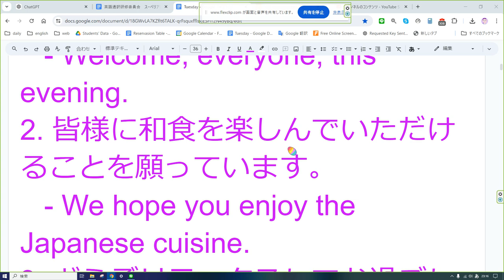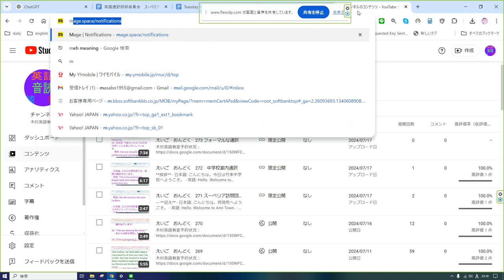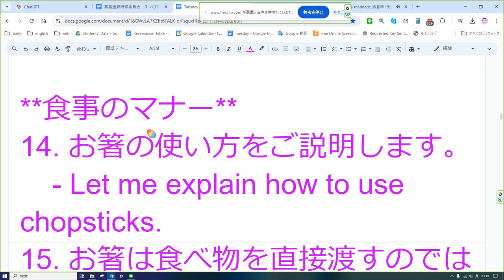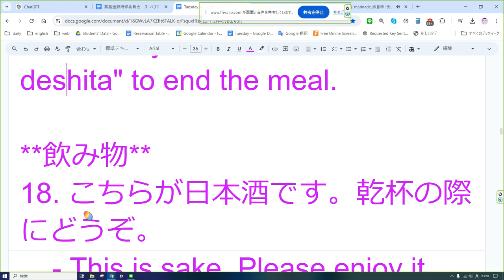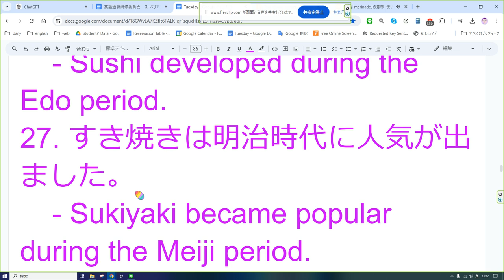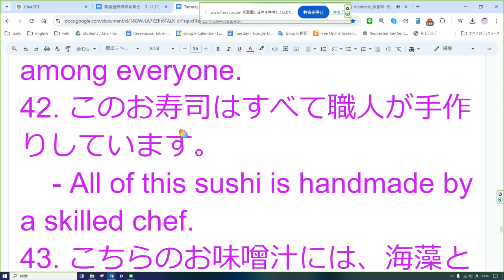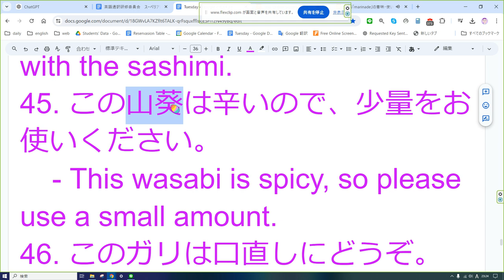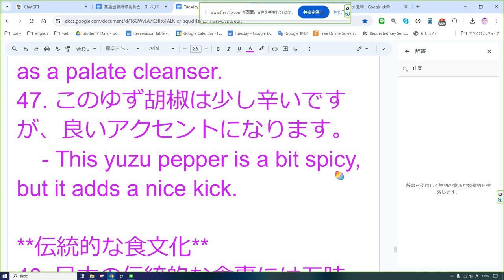えいご おんどく 274 歓迎夕食会の通訳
**一般的な歓迎の挨拶**
1. 皆さん、今夜はようこそお越しくださいました。
   - Welcome, everyone, this evening.
2. 皆様に和食を楽しんでいただけることを願っています。
   - We hope you enjoy the Japanese cuisine.
3. どうぞリラックスしてお過ごしください。
   - Please relax and enjoy yourselves.

**料理の説明**
4. こちらが前菜の盛り合わせです。
   - This is a selection of appetizers.
5. これはお刺身の盛り合わせです。
   - This is a sashimi platter.
6. この天ぷらは季節の野菜を使っています。
   - This tempura is made with seasonal vegetables.
7. こちらがすき焼きです。薄切りの牛肉と野菜を甘辛いタレで煮ます。
   - This is sukiyaki. Thinly sliced beef and vegetables are simmered in a sweet and savory sauce.
8. これは茶碗蒸しです。卵と出汁を使った蒸し物です。
   - This is chawanmushi, a steamed egg custard dish made with dashi.
9. この料理は味噌汁です。豆腐とわかめが入っています。
   - This dish is miso soup, which contains tofu and wakame seaweed.
10. こちらが漬物の盛り合わせです。
    - This is a selection of pickled vegetables.
11. この焼き魚は、特別な醤油タレで味付けされています。
    - This grilled fish is seasoned with a special soy sauce marinade.
12. これは握り寿司です。ご自由にお取りください。
    - This is nigiri sushi. Please help yourselves.
13. この料理は和牛のステーキです。特製ソースでお召し上がりください。
    - This dish is Wagyu steak. Please enjoy it with the special sauce.

**食事のマナー**
14. お箸の使い方をご説明します。
    - Let me explain how to use chopsticks.
15. お箸は食べ物を直接渡すのではなく、皿に置いてください。
    - When passing food, place it on a plate rather than passing it directly with chopsticks.
16. いただきますと言ってから食事を始めます。
    - We say "Itadakimasu" before starting the meal.
17. ごちそうさまでしたと言って食事を終えます。
    - We say "Gochisousama deshita" to end the meal.

**飲み物**
18. こちらが日本酒です。乾杯の際にどうぞ。
    - This is sake. Please enjoy it during the toast.
19. このお茶は抹茶です。和菓子と一緒にお召し上がりください。
    - This tea is matcha. Please enjoy it with the Japanese sweets.
20. これは梅酒です。甘くてフルーティーな味わいです。
    - This is umeshu, a sweet and fruity plum wine.

**特別な食材**
21. こちらの魚は新鮮な地元のものです。
    - This fish is fresh and locally sourced.
22. この豆腐は手作りです。とても滑らかな食感です。
    - This tofu is homemade and has a very smooth texture.
23. この出汁は昆布と鰹節から作られています。
    - This dashi is made from kelp and bonito flakes.
24. これは高級な和牛です。柔らかくて風味豊かです。
    - This is high-quality Wagyu beef. It is tender and flavorful.

**料理の歴史や背景**
25. 天ぷらはポルトガルから伝わった料理です。
    - Tempura is a dish that was introduced from Portugal.
26. お寿司は江戸時代に発展しました。
    - Sushi developed during the Edo period.
27. すき焼きは明治時代に人気が出ました。
    - Sukiyaki became popular during the Meiji period.
28. 茶碗蒸しは伝統的な日本の家庭料理です。
    - Chawanmushi is a traditional Japanese home-cooked dish.

**交流のための会話**
29. 何か特に気に入った料理はありますか？
    - Is there any dish you particularly liked?
30. 和食について何か質問がありますか？
    - Do you have any questions about Japanese cuisine?
31. スーペリア市ではどんな食べ物が人気ですか？
    - What kinds of food are popular in Superior City?
32. 日本の食文化についてどう思いますか？
    - What do you think about Japanese food culture?

**お礼と締めくくり**
33. 今日はお越しいただき、ありがとうございました。
34. 皆様の滞在が楽しいものになることを願っています。
    - We hope you have a pleasant stay.
35. またお会いできる日を楽しみにしています。
    - We look forward to seeing you again.

**具体的な料理の説明**
36. この刺身は特別なタレで召し上がってください。
    - Enjoy this sashimi with a special sauce.
37. この炊き込みご飯は季節の野菜がたっぷり入っています。
    - This mixed rice is full of seasonal vegetables.
38. この煮物は醤油と砂糖で味付けされています。
    - This simmered dish is seasoned with soy sauce and sugar.
39. これは特製のたたきです。薄切りにしてあります。
    - This is a special tataki dish. It is thinly sliced.

**その他**
40. この焼き鳥は炭火で焼いています。
    - This yakitori is grilled over charcoal.
41. こちらの鍋料理はみんなで取り分けて食べます。
    - This hot pot dish is shared among everyone.
42. このお寿司はすべて職人が手作りしています。
    - All of this sushi is handmade by a skilled chef.
43. こちらのお味噌汁には、海藻と豆腐が入っています。
    - This miso soup contains seaweed and tofu.

**調味料や付け合わせ**
44. これは醤油です。刺身につけてお召し上がりください。
    - This is soy sauce. Please use it with the sashimi.
45. この山葵は辛いので、少量をお使いください。
    - This wasabi is spicy, so please use a small amount.
46. このガリは口直しにどうぞ。
    - Please enjoy this pickled ginger as a palate cleanser.
47. このゆず胡椒は少し辛いですが、良いアクセントになります。
    - This yuzu pepper is a bit spicy, but it adds a nice kick.

**伝統的な食文化**
48. 日本の伝統的な食事には五味（甘味、塩味、酸味、苦味、旨味）があります。
    - Traditional Japanese meals have five flavors: sweet, salty, sour, bitter, and umami.
49. 和食は四季折々の食材を大切にしています。
    - Japanese cuisine values seasonal ingredients.
50. 食事の際には、見た目の美しさも大切にします。
    - In Japanese meals, the visual presentation is also important.